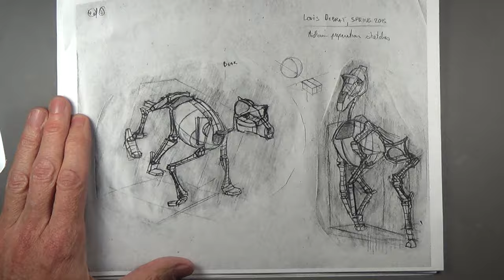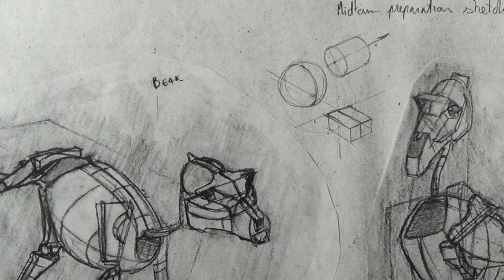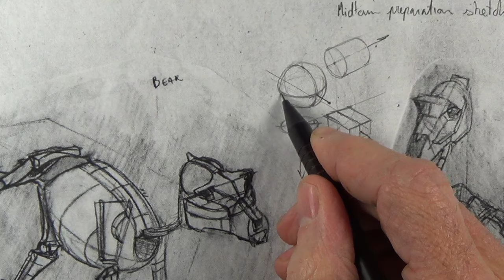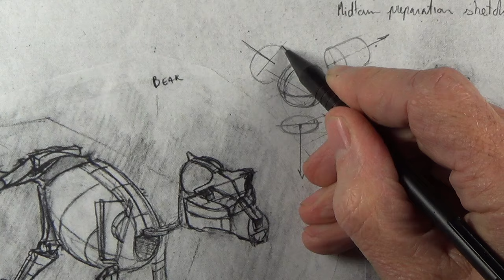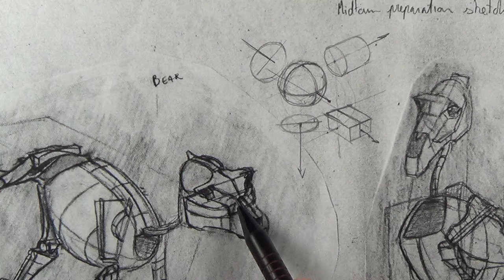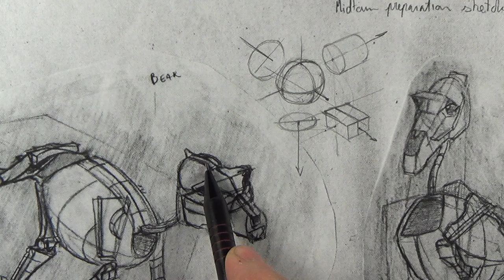Marshall Demonstrates Cranium as Sphere for Louis DeBrat in Animal Class